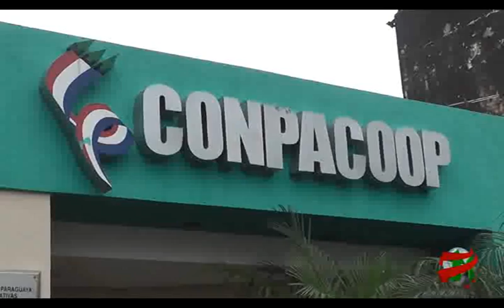COMPACTO ECONOMICO Educación Cooperativa